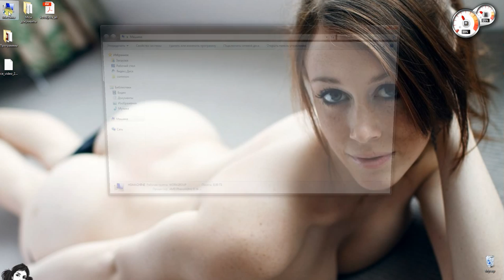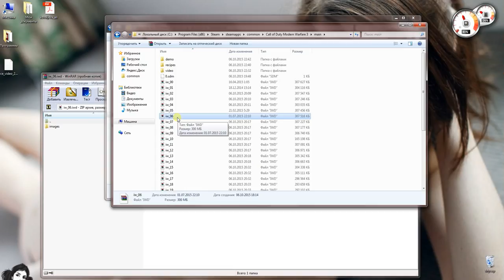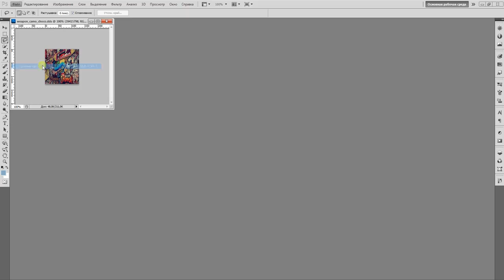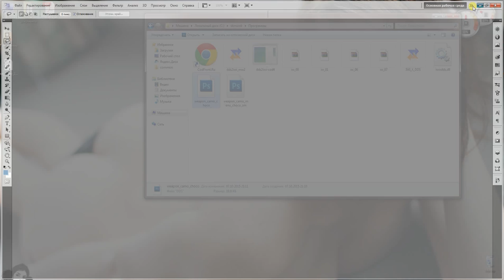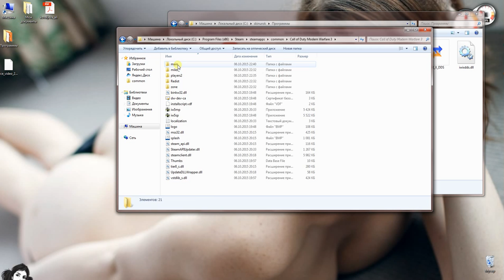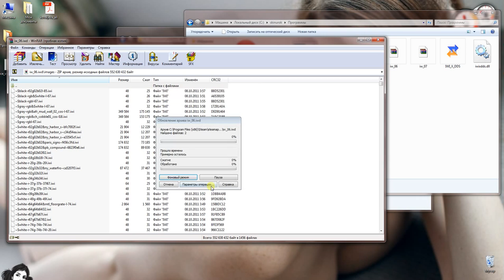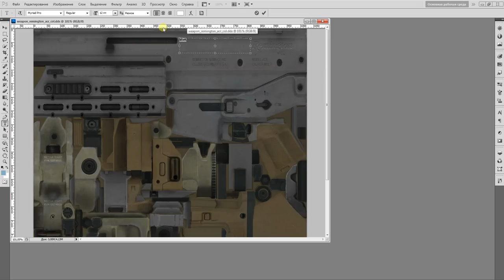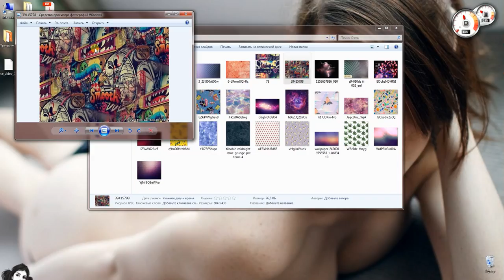Создание скинов в COD:MW3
Поддержите лайком, если понравилось. Удачи :)